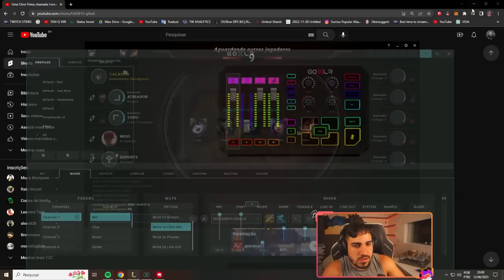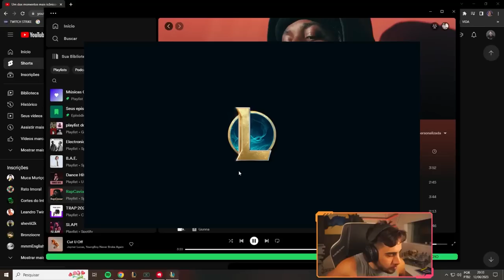BANIRÃO MEU SHACO E CONHECERÃO MEU NOCTURNE!!!!!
📸 Canal 2 do Pimpimenta: @PimpimentaClipes

🎬 Thumbnail:Ryox/Okamistudio